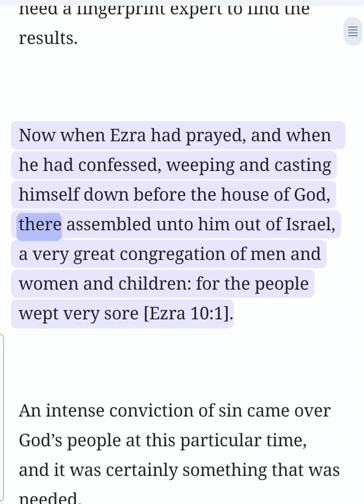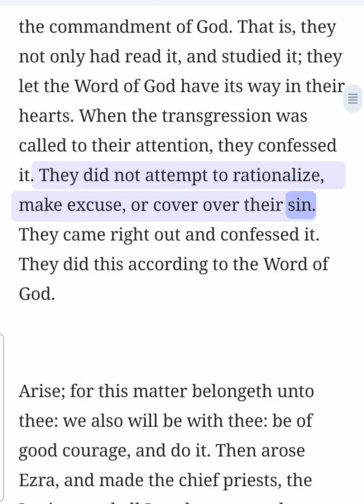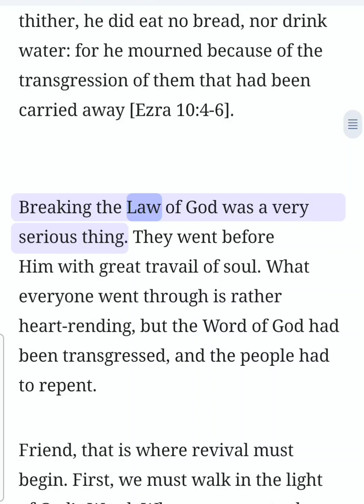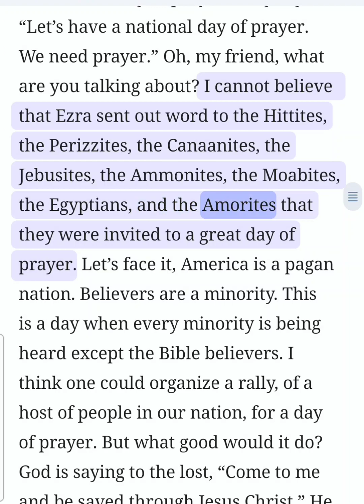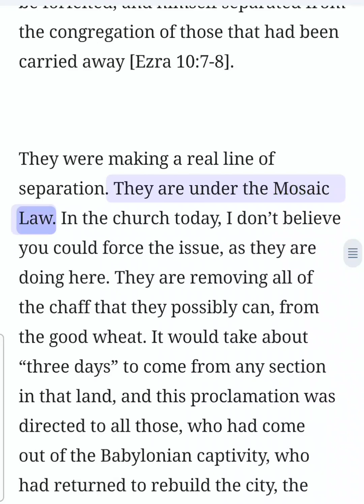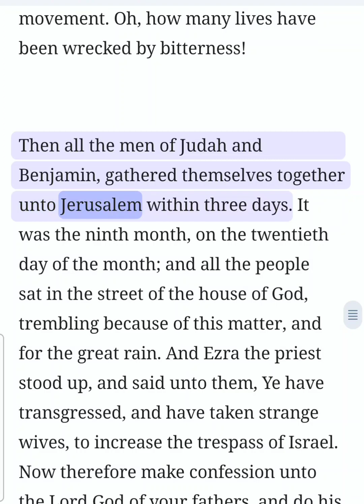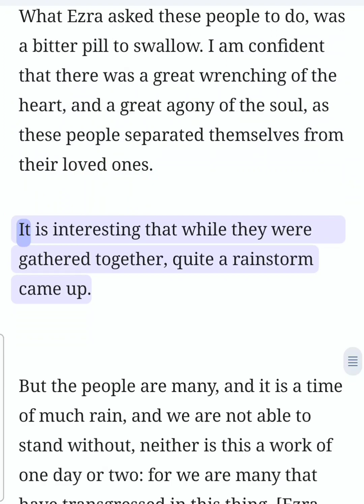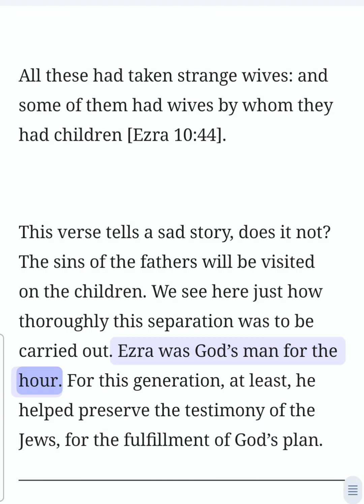Ezra Chapter 9-10 (Bible Study) (2 of 2)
Ezra Chapter 9-10 (Bible Study) (2 of 2) This is an audio/visual presentation of the material with real-time in-sync highlighting ✝️ 📖  Theme: Revival under Ezra